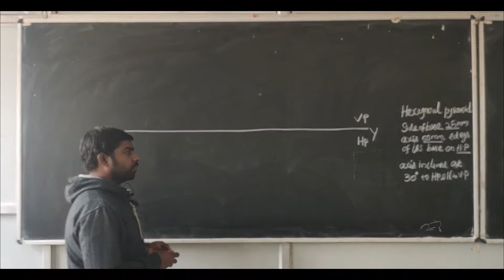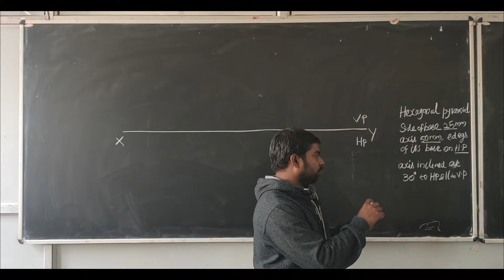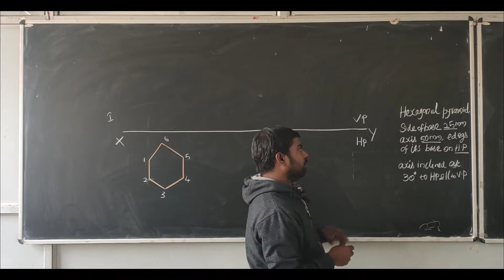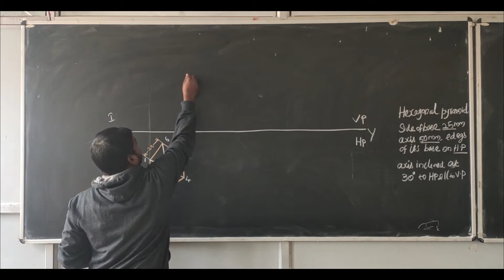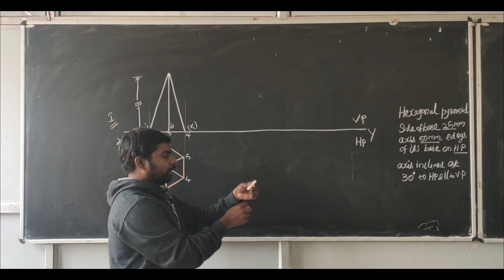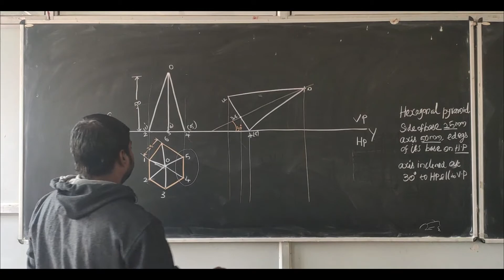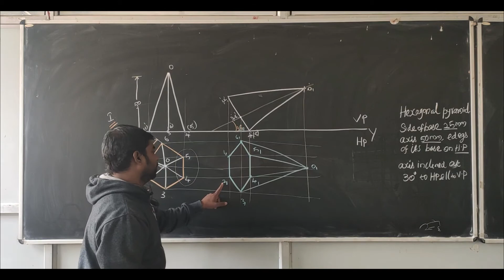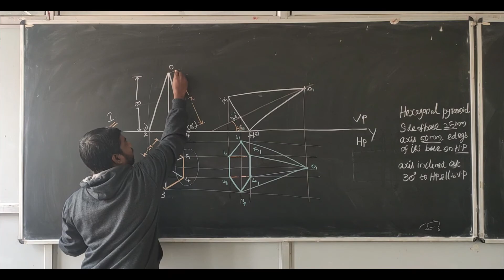HEXAGONAL PYRAMID PROJECTION OF SOLID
A hexagonal pyramid, side of base 25 mm and axis 50 mm long, rests with one of the edges of its base on H.P. and its axis is inclined at 30 deg to H.P. and parallel to V.P. Draw its projections., we thanks the author venugopal.